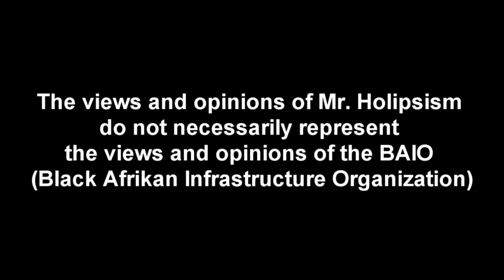Taking our "Nigga Minds" Back to Afrika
Mr. Holipsism, Minister Dawud & Big Dev discuss the "conscious community" talking point, and Negro stalling tactic, of taking our "nigga minds" back to the Afrikan Continent.

We Can Do It Right Here Vol. I: Craving White Acceptance